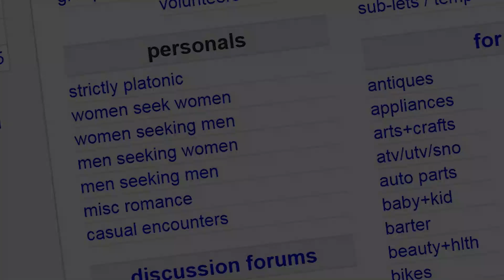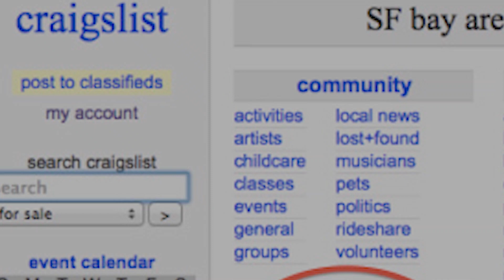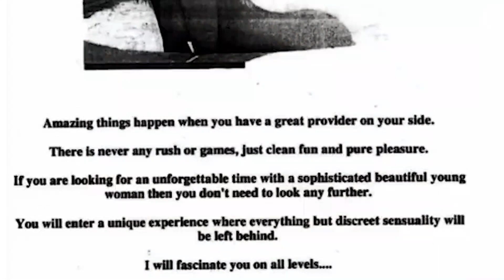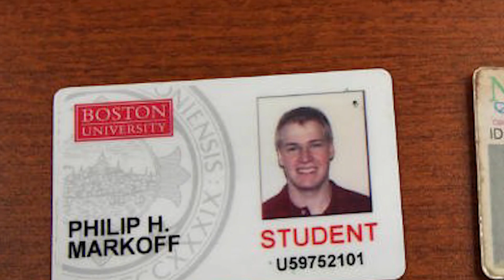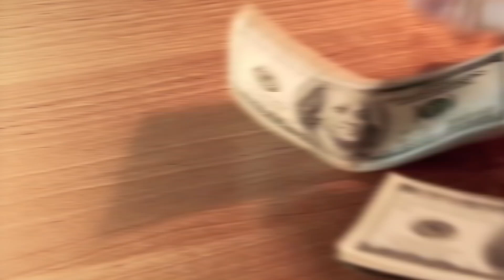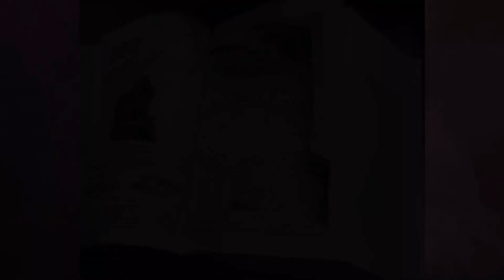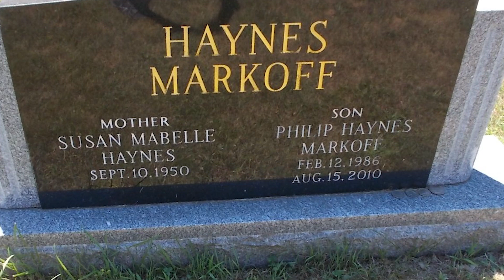Как Он Знакомился С Девушками? Шокирующая История Киллера С Сайта Знакомств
Он мог стать хорошим врачом и заработать миллионы долларов… Он был умён, красив и талантлив с самого детства. Но история Филипа Маркоффа (Philip Markoff) из городка Шерил, штат Нью-Йорк, не о том, как добиться успеха. Мужчина искал на сайте знакомств девушек, которые хотели получить деньги за секс, приглашал их на свидание, а после их находили мёртвыми. И только после задержания  детективы узнали страшную тайну, зачем Филип Маркофф решил нарушить закон…